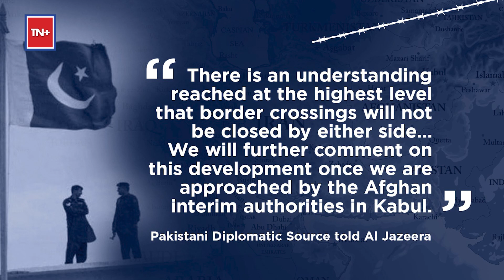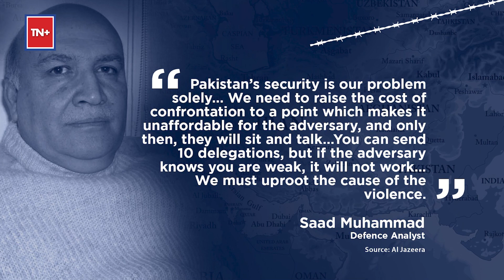Pak Gets Afghanistan’s ‘Commitment’ On Tackling TTP | Will Taliban Keep Its Promise Amid Tensions?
A senior Pakistani delegation visited Afghanistan’s capital Kabul for talks with Taliban officials on Feb. 22 when Islamabad received “fresh commitment” from Kabul on tackling TTP threat. Pakistani Defence Minister Khwaja Asif was joined by other officials, including ISI’s DG, in their meet with Mullah Abdul Ghani Baradar, Afghanistan’s acting deputy PM for economic affairs. Senior security officials from both sides, on condition of anonymity, told Anadolu that security and border-related issues dominated the meeting, though the statement did not mention that. The meeting came a day after the forces of two countries exchanged fire on the Torkham border which was allegedly closed by Afghanistan following Islamabad’s ‘mistreatment’ of Afghan travelers. Will the meet resolve rising tensions between the two neighbours? Will Taliban keep its reported promise on TTP? Why do some analysts feel that Pakistan behaved timidly by visiting Kabul? Watch for details.